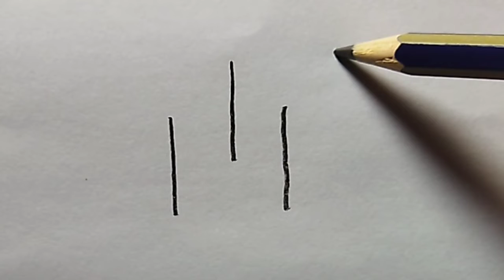Satisfying ART That Will Relax You Before Sleep